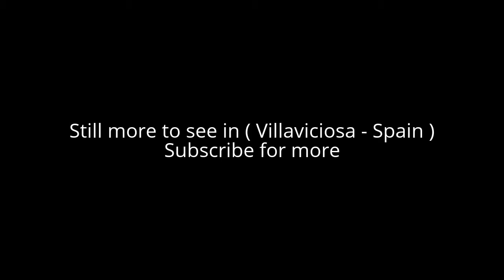Places to see in ( Villaviciosa - Spain )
Villaviciosa is a town and municipality in the autonomous community of Asturias, Spain. Villaviciosa  is situated on the central eastern coastline, and borders the Asturian municipalities of Gijón and Siero to the west, Sariego, Nava, Cabranes and Piloña to the south and to Colunga to the east. In Villaviciosa was born José Ángel Hevia Velasco

Currently, Villaviciosa is the most important municipality of Asturias in production of cider. Villaviciosa also produces milk and has an important reliance on tourism, with natural landscapes and several beaches in Villaviciosa .

The capital of Villaviciosa is the one with the same name. It is 2 km2 (0.77 sq mi) in size, Villaviciosa includes, with this one, 41 parroquias (parishes):

Alot to see in ( Villaviciosa - Spain ) such as :

Church of San Salvador de Valdediós
Iglesia de Santa María de la Oliva
Iglesia de Santa María (Lugás)
Beach of Rodiles
Tazones
Rodiles
El Gaitero
El Malain
Gran Cafe de Vicente

( Villaviciosa - Spain ) is well know as a tourist destination because of the variety of places you can enjoy while you are visiting the city of Villaviciosa . Through a series of videos we will try to show you recommended places to visit in Villaviciosa - Spain